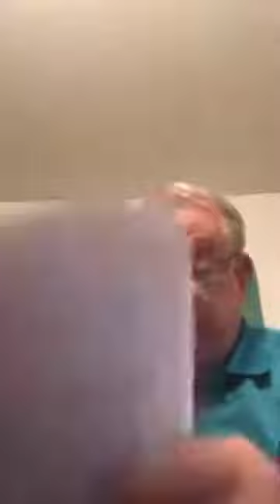Bro Warren Traylor April 23rd 2020